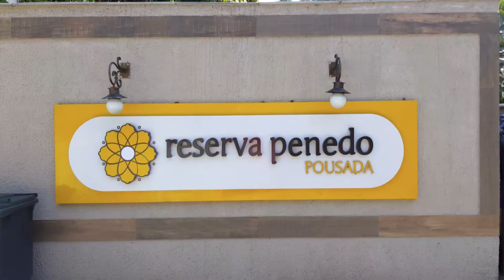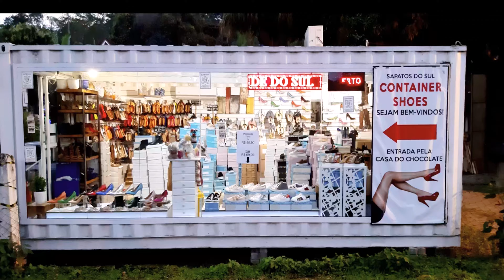🇧🇷 Brasilien: Hallo Penedo!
Penedo é uma cidade pitoresca próxima a Resende, no Brasil. Com suas encantadoras casas no estilo alpino e colinas verdes exuberantes, Penedo oferece uma atmosfera única. A cidade é conhecida por suas cachoeiras e rios, perfeitos para banho e refrescante.

A história de Penedo remonta ao século XVII, quando colonizadores portugueses chegaram à região. A cidade recebeu seu nome de uma grande rocha ("pedra" em português), que é característica da área. Ao longo dos anos, Penedo se tornou um refúgio popular para os visitantes que desejam desfrutar da beleza natural e do ambiente descontraído.

Uma peculiaridade de Penedo é a forte presença da cultura finlandesa. Na década de 1920, imigrantes finlandeses chegaram à região e trouxeram suas tradições e arquitetura. Hoje, Penedo conta com restaurantes finlandeses, lojas de souvenirs e até mesmo uma sauna finlandesa. A mistura da cultura brasileira com a finlandesa confere a Penedo uma identidade única.

Outro destaque de Penedo é a feira de Natal, que atrai visitantes de toda a região todos os anos. A feira oferece uma variedade de artesanato, souvenirs e especialidades locais. É um lugar festivo para celebrar o Natal e entrar no clima natalino.

No geral, Penedo é um lugar encantador que agrada tanto os amantes da natureza quanto os entusiastas culturais e aqueles que buscam descanso. Com sua arquitetura única, rica história e paisagens pitorescas, Penedo definitivamente merece uma visita.

Penedo ist ein malerischer Ort in der Nähe von Resende in Brasilien. Mit seinen charmanten Häusern im alpinen Stil und den üppigen grünen Hügeln bietet Penedo eine einzigartige Atmosphäre. Der Ort ist bekannt für seine Wasserfälle und Flüsse, die sich perfekt zum Baden und Erfrischen eignen.

Die Geschichte von Penedo reicht zurück in das 17. Jahrhundert, als portugiesische Siedler in die Region kamen. Der Ort erhielt seinen Namen von einem großen Felsbrocken ("pedra" auf Portugiesisch), der charakteristisch für die Gegend ist. Im Laufe der Jahre entwickelte sich Penedo zu einem beliebten Rückzugsort für Urlauber, die die natürliche Schönheit und die entspannte Atmosphäre genießen wollen.

Eine Besonderheit von Penedo ist die starke Präsenz finnischer Kultur. In den 1920er Jahren kamen finnische Einwanderer in die Region und brachten ihre Traditionen und Architektur mit. Heute gibt es in Penedo finnische Restaurants, Souvenirläden und sogar eine finnische Sauna. Die Mischung aus brasilianischer und finnischer Kultur verleiht Penedo eine einzigartige Identität.

Ein weiterer Höhepunkt von Penedo ist der Weihnachtsmarkt, der jedes Jahr Besucher aus der ganzen Region anzieht. Der Markt bietet eine Vielzahl von Handwerkskunst, Souvenirs und lokalen Spezialitäten. Es ist ein festlicher Ort, um die Weihnachtszeit zu feiern und in die vorweihnachtliche Stimmung einzutauchen.

Insgesamt ist Penedo ein bezaubernder Ort, der Naturliebhaber, Kulturfans und Erholungssuchende gleichermaßen begeistert. Mit seiner einzigartigen Architektur, der reichen Geschichte und den malerischen Landschaften ist Penedo definitiv einen Besuch wert.

Penedo is a charming town located near Resende in Brazil. With its picturesque alpine-style houses and lush green hills, Penedo offers a unique atmosphere. The town is known for its waterfalls and rivers, perfect for swimming and refreshing.

The history of Penedo dates back to the 17th century when Portuguese settlers arrived in the region. The town got its name from a large rock ("pedra" in Portuguese) that is characteristic of the area. Over the years, Penedo has become a popular retreat for visitors who want to enjoy the natural beauty and relaxed ambiance.

One of the highlights of Penedo is its strong Finnish culture presence. In the 1920s, Finnish immigrants came to the region and brought their traditions and architecture. Today, Penedo boasts Finnish restaurants, souvenir shops, and even a Finnish sauna. The blend of Brazilian and Finnish culture gives Penedo a unique identity.

Пенедо - очаровательный городок, расположенный недалеко от Резенде в Бразилии. С его живописными домами в альпийском стиле и зелеными холмами, Пенедо создает уникальную атмосферу. Город известен своими водопадами и реками, идеальными для купания и освежения.

История Пенедо уходит корнями в XVII век, когда португальские поселенцы прибыли в регион. Город получил свое название от большого каменного валуна ("pedra" на португальском), характерного для этой местности. С годами Пенедо стал популярным местом отдыха для туристов, желающих насладиться природной красотой и спокойной атмосферой.

Особенностью Пенедо является сильное присутствие финской культуры. В 1920-х годах в регион приехали финские иммигранты, привнесшие свои традиции и архитектуру. Сегодня в Пенедо есть финские рестораны, магазины сувениров и даже финская сауна. Смесь бразильской и финской культуры придает Пенедо уникальную идентичность.